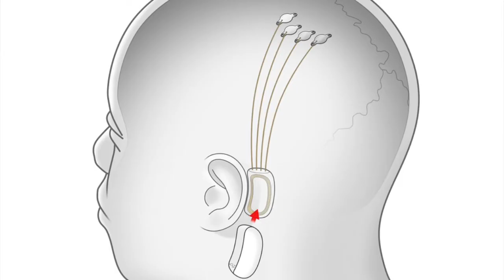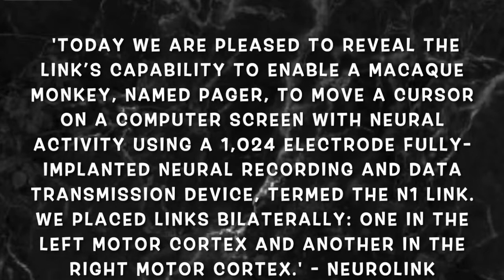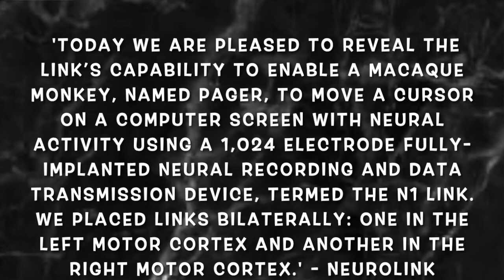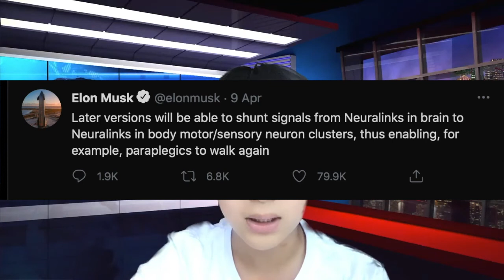What's Up? Cyborg Monkey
What's Up? In this video, we are going to talk about a Cyborg Monkey. 🐒Yes, you heard me right, a cyborg monkey, or something like that. This nine year old macaque 🐵 had been implanted some technology by Neurolink, an Elon Musk company, into its mind, and can now control games, just with its brain! Perhaps in the future, people with paralysis might type even faster than normal people, as they type with their minds! 📱Watch this video to find out! ;D